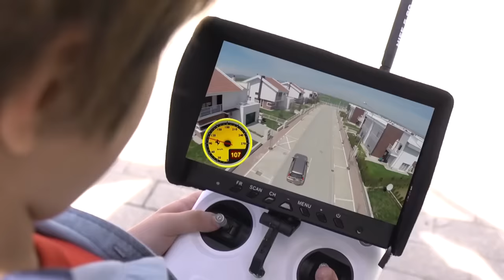Çka ka shpija - Episodi 24